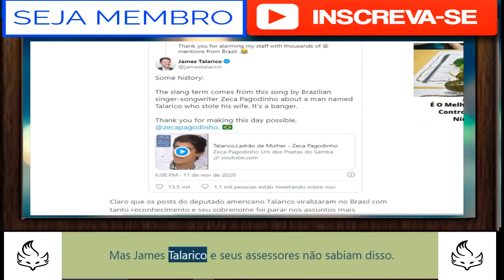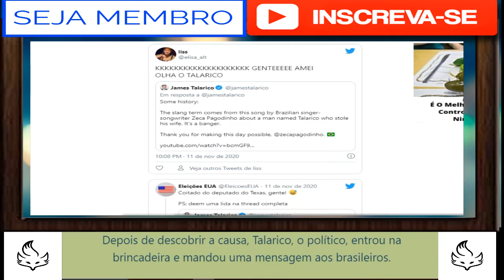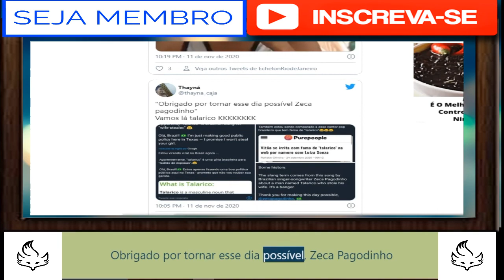Deputado americano chamado Talarico fala ao Brasil e web vai à loucura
Depois de descobrir a causa, Talarico, o político, entrou na brincadeira e mandou uma mensagem aos brasileiros. “Olá, Brasil! Eu só estou fazendo boas políticas públicas aqui no Texas. Eu prometo que não vou roubar sua garota”, escreveu no Twitter.

Além do aceno aos brasileiros, o deputado ainda explicou aos seus seguidores na rede social o significado da gíria. “Aparentemente, ‘talarico’ é um gíria brasileira para ‘ladrão de mulher’. Eu estou sendo comparado também a esse cantor pop brasileiro que tem a reputação de ser um talarico”, escreveu, referindo a uma notícia que citava Vitão e seu romance com Luíza Sonza.

Depois, Talarico agradeceu aos internautas brasileiros que lhe explicaram toda a história com seu nome e ainda postou o vídeo da música de Zeca Pagodinho, que também mereceu um agradecimento. “Obrigado por tornar esse dia possível, Zeca Pagodinho  O deputado do Texas, nos Estados Unidos, James Talarico viralizou no Twitter após ser descoberto por por internautas brasileiros. Nesta quarta-feira, 11, depois de ser avisado por seus assessores, que seu nome estava sendo mencionado em uma enxurrada de posts feitos por brasileiros, o político se manifestou

Como nós sabemos, aqui no Brasil talarico é uma gíria para a pessoa que fica com uma outra desejada, ou até mesmo comprometida, com um amigo. Mas James Talarico e seus assessores não sabiam disso.

O político do Texas e sua equipe foram à luta para descobrir o significado de talarico enquanto gíria no Brasil e até nome de música. Zeca Pagodinho gravou uma música chamada ‘Talarico, ladrão de mulher’.   CANAL MONETIZADO FAÇA SUA DOAÇAO NO LINK ABAIXO